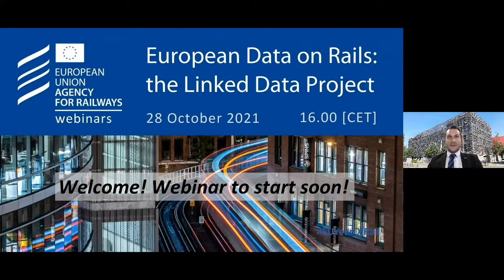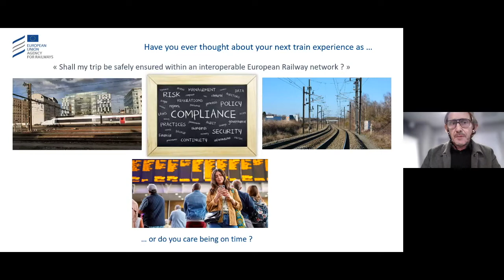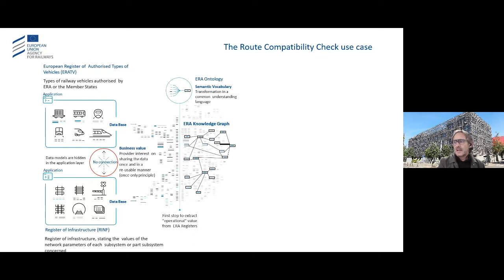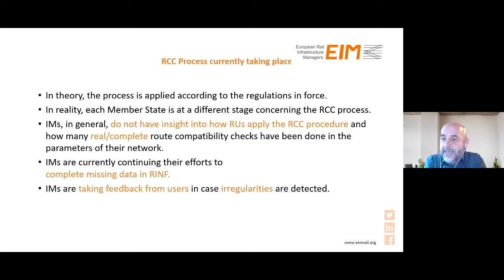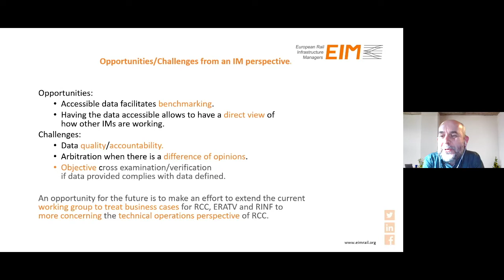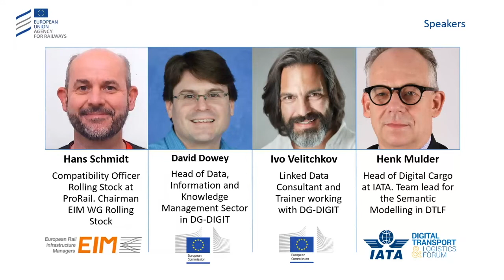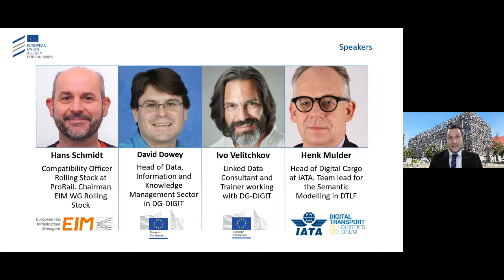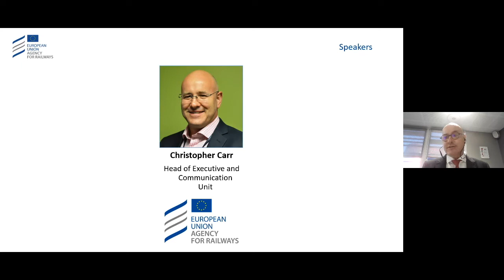Free webinar: European Data on Rails, the Linked Data Project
Do you need as a Railway Undertaking to verify the compatibility of your rail vehicle with a specific route? Do you need as Industrial to check the technical characteristics of piece of network to design a vehicle type? Or to verify alternative routes to the one you usually use?

The Agency has initiated a path to connect the data and to extract new knowledge out of the data hosted at the European Rail Registers.

The first rail data service provided is the RCC (Route Compatibility Check) app.